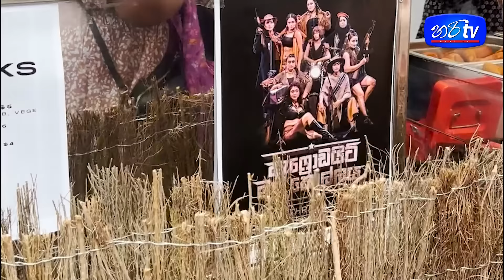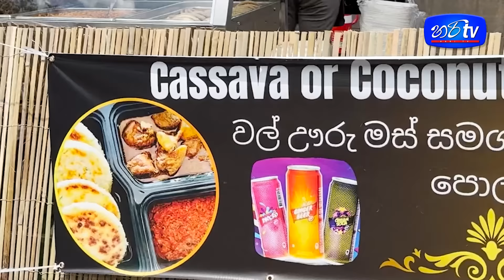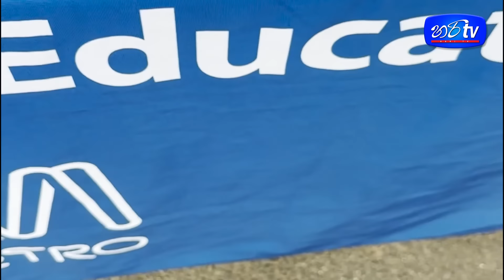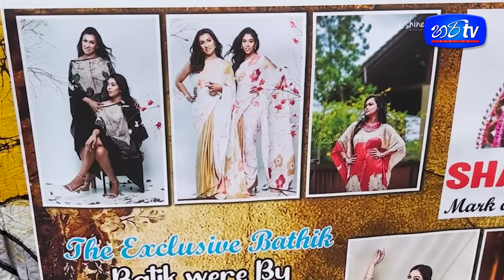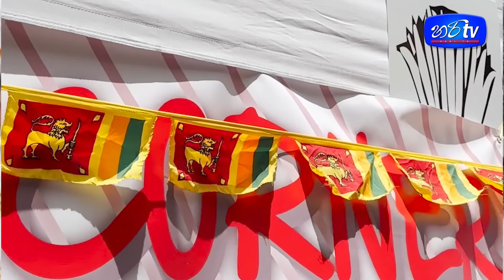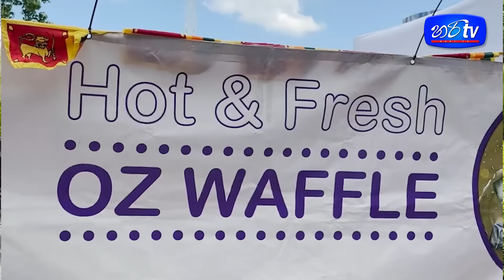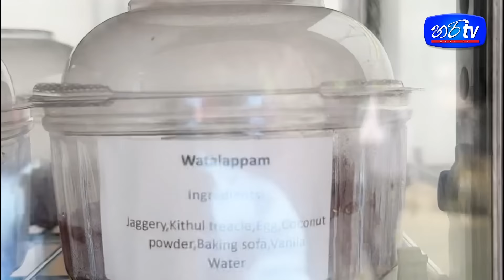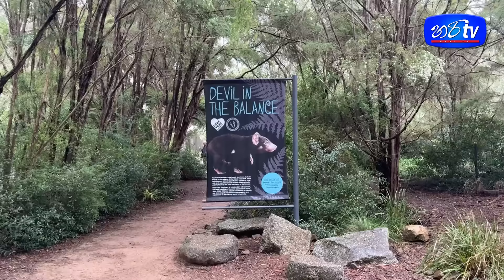ඔස්ට්‍රේලියාවට සීනි වඩිච්චි පොවපු Wild Cookbook | Hari tv |Charith wild Cook Book |Lahiru Mudalige